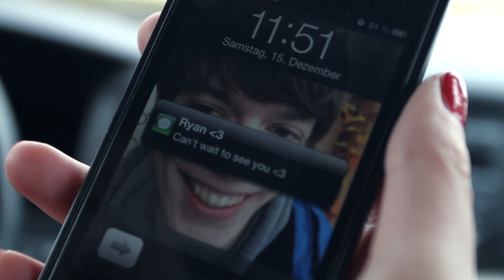Chavelynn ::: Your Melody [OFFICIAL MUSIC VIDEO]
CHAVELYNN ::: Your Melody

Recorded, Mixed & Mastered by Alex Adelhardt at Ghost City Recordings

Special thanks to: Alex Adelhardt, Alexander Greß, Marcel Knörlein, Thomas Geiger, Diana Ehmann, Jonas Lutz, Luitpold Uebler & Jones the Dog